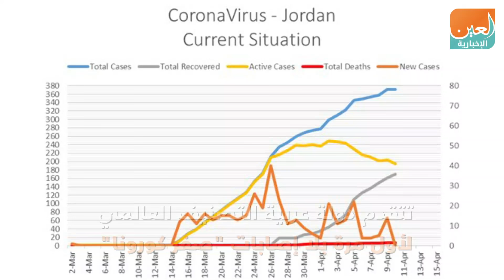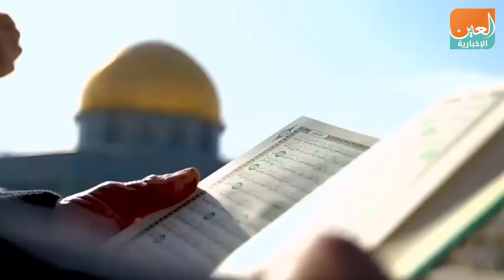رحلة الأردن إلى "صفر" كورونا"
العين الإخبارية | الأردن VS كورونا رحلة المملكة إلى "صفر كورونا"
يحل الأردن الأول عربياً والعاشر عالمياً في معدلات الشفاء من كورونا حول العالم حسبما نشر موقع ستارز إكسبريس خلال التحديث العالمي للفيروس التاجي، ولكن كيف نجح الأردن في تسجيل "صفر" إصابة بالفيروس التاجي القاتل؟